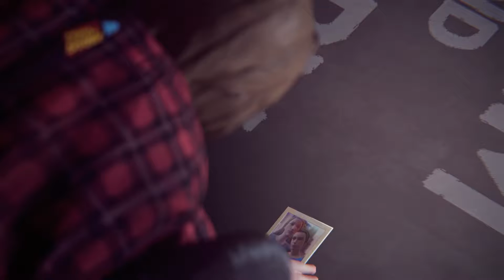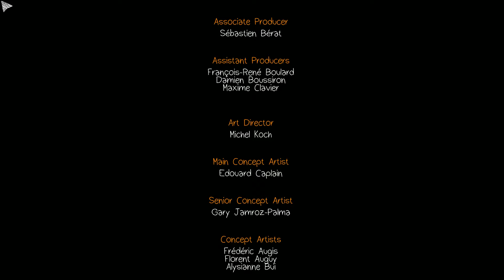CZ Let's Play | Life is Strange | #8 | Zachráníme Williama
Naskytla se nám příležitost, jak zachránit Williama! Jenže právě tenhle čin nás přenese do úplně jiné reality...